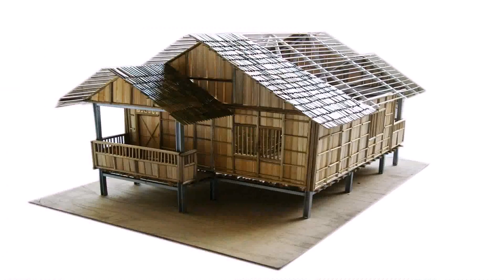House Construction In The Philippines Design (see description)